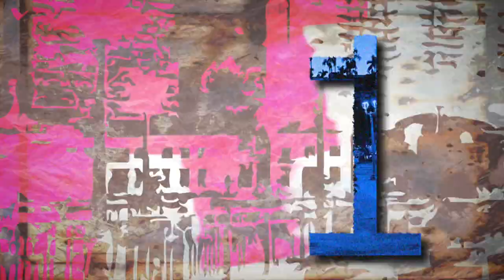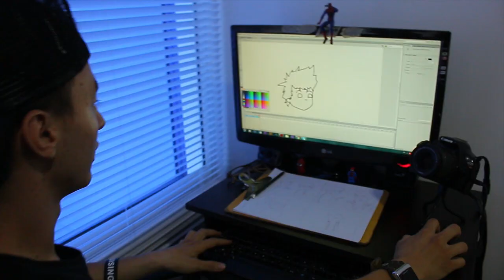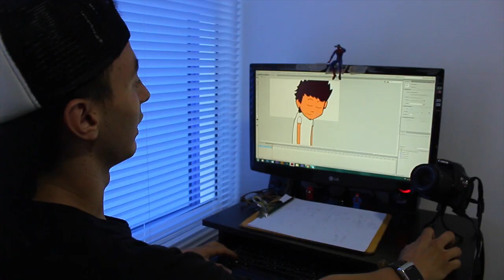Jhon Ramirez, Desocupe Masivo - Perfil - Tiempo Real, de Verdad - Cali, Colombia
Sección: Perfil

Emisión: Noviembre 16 del 2016

Cali - Colombia

REALIZADOR
Alejandra Restrepo
María José Restrepo

Nelson Montoya

PRODUCCIÓN
Nelson Montoya

Melissa Ramirez
Alejandra Restrepo

PRESENTADOR
David Torres

Harold Becerra

CÁMARA
Daniel Sanchez

DISEÑO GRÁFICO
Douglas Monard

TRANSPORTE
Mario García

MÚSICA AUTORIZADA
Sayco - Acinpro

TIEMPO REAL
2016